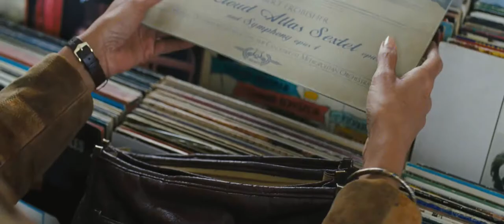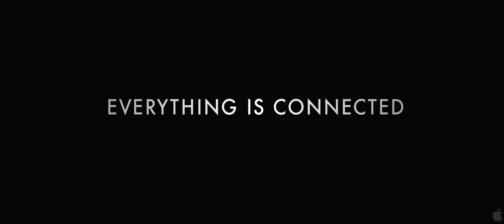Cloud Atlas | Official Trailer | Hd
Cloud Atlas.

Director:Lana Wachowski, Tom Tykwer, Andy Wachowski
Cast:Tom Hanks, Halle Berry, Jim Broadbent, Hugo Weaving, Jim Sturgess, Doona Bae, Ben Whishaw, James D'Arcy, Xun Zhou, Keith David, David Gyasi, Susan Sarandon, Hugh Grant